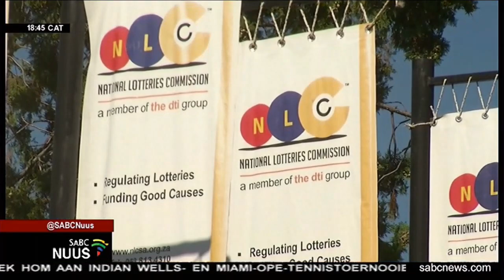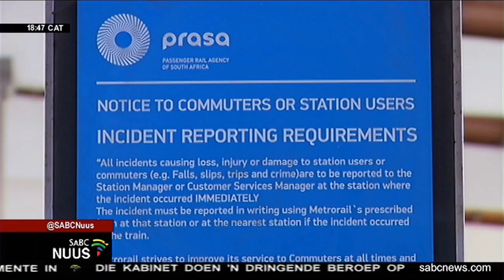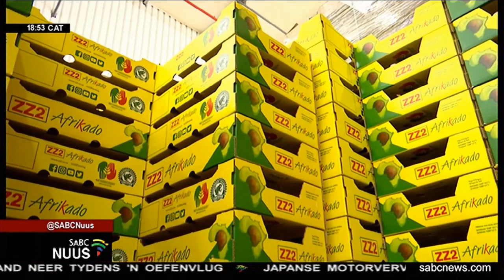Afrikaanse Nuus | 10 Maart 2022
Bulletin inhoud

00:00 – Intro
00:37 - Zondo aangestel as hoofregter
01:15 - SAOG vorder teen terreur
03:21 - SA studente uit Oekraïne gehelp
05:14 - Mondli Gungubele | Minister in die Presidensie
06:58 - Sommiges ontevrede oor 2de termynversoeke
09:27 - Bewerings van korrupsie word ondersoek
11:43 - Beurtkrag tref pendelaars swaar
13:44 - Mynwerkers begin staak
15:54 - Sake
16:32 - Avokado aanvraag styg
18:53 - Weer